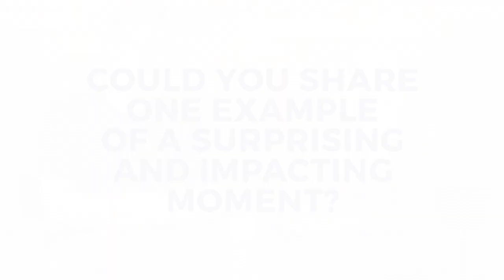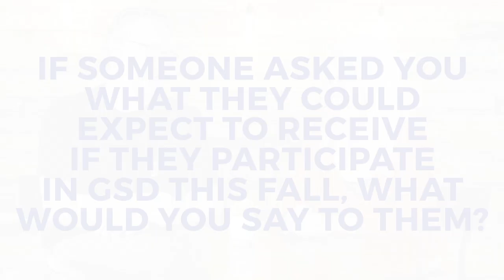GSD 2020 Promo Final